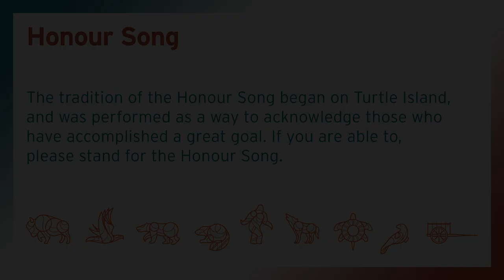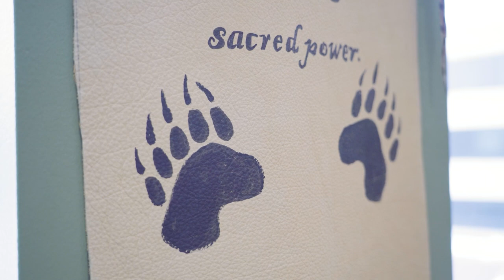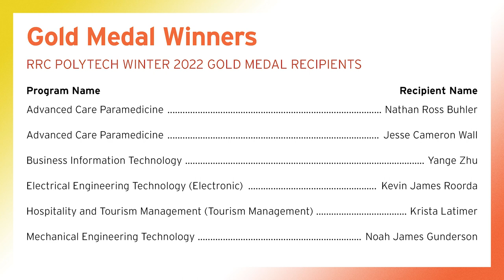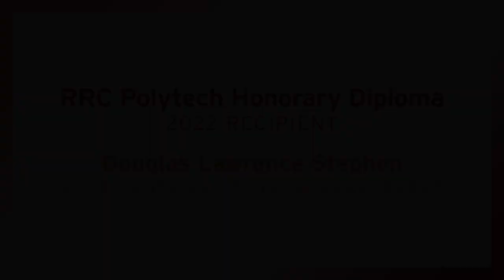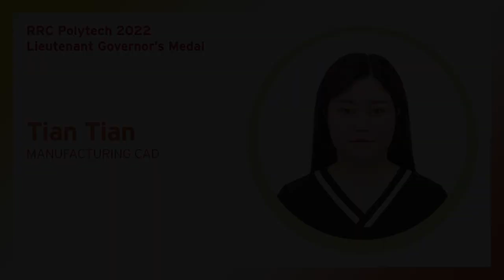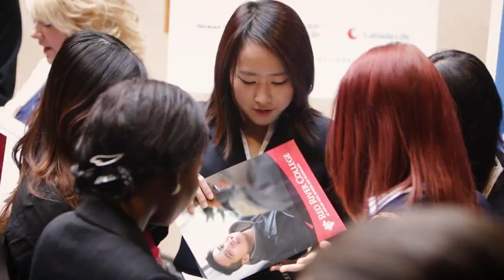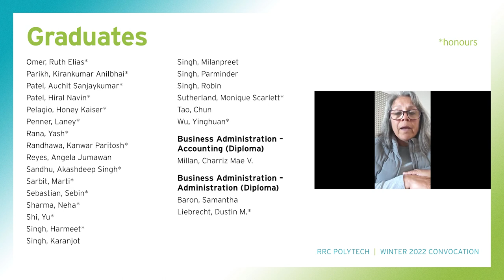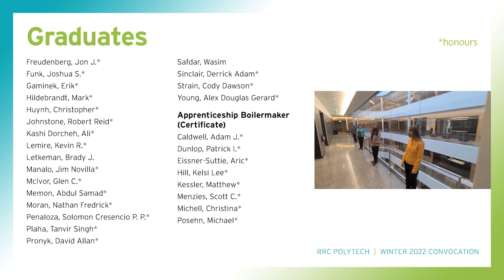RRC Polytech's 2022 Winter Convocation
Congratulations to all graduates!